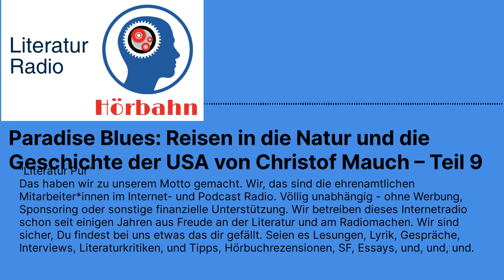Paradise Blues: Reisen in die Natur und die Geschichte der USA von Christof Mauch – Teil 9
Paradise Blues – Christof Mauch
Portland, Oregon - Reisen in Amerikas grüne Zukunft

Christof Mauch hat 15 Jahre in den USA gelebt und ist immer und immer wieder durchs Land gereist. Sein Augenmerk galt dabei atemberaubend schönen Landstrichen und den tiefen Wunden, die die Menschen in 200 Jahren in die Natur geschlagen haben. Und dennoch ist der Mythos vom großen, freien, unberührten, von Gott geschenkten Land bis heute eine tragende Säule amerikanischer Identität.

In diesem klug beobachteten, meisterhaft geschriebenen Buch erzählt und analysiert Mauch seine Reisen zu acht so unterschiedlichen wie ikonografischen Orten, die alle für einen Aspekt des Raubs an der Umwelt stehen: Alaska, Malibu, Memphis, St. Thomas, Dodge City, Niagara, Disneyland und Portland. None

Formal ist das Buch nach besuchten Orten in den USA gegliedert. Wir lesen Auszüge aus diesem Buch. Unsere Sendungen werden je 2 im Monat erscheinen. Mit freundlicher Genehmigung des dtv

Sprecher, Redaktion und Realisation Uwe Kullnick